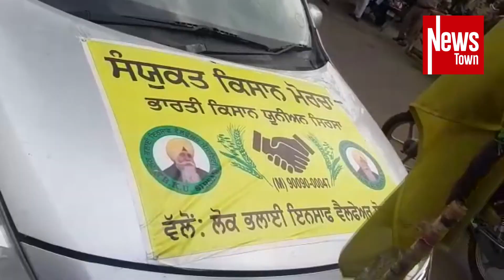किसानो ने दिया धरना जलियावाला बाग जाने वाले रस्ते पर पुलिस ने किये रस्ते बंद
Farmers staged a sit-in on the road leading to Jallianwala Bagh, the police closed the roads